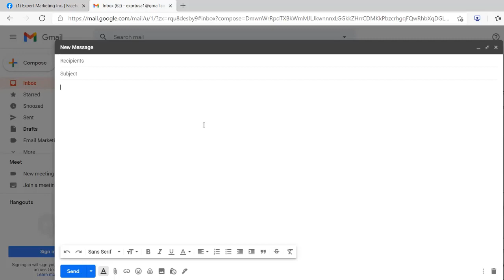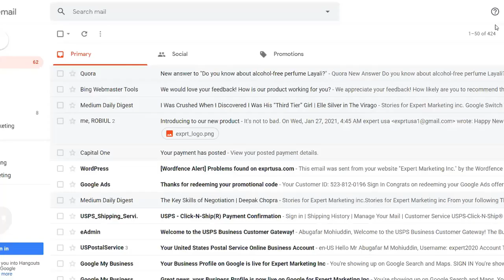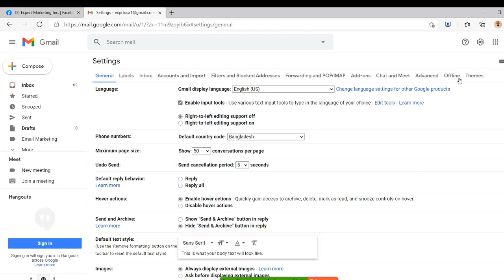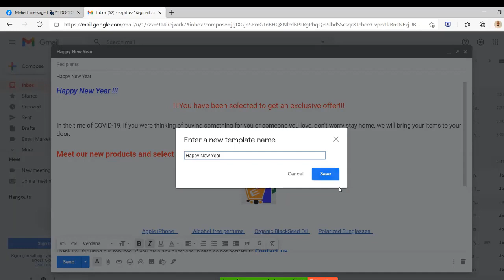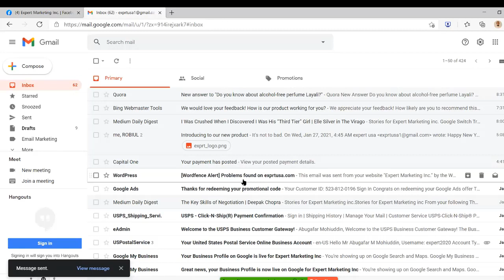How to Save an Email Template in Gmail